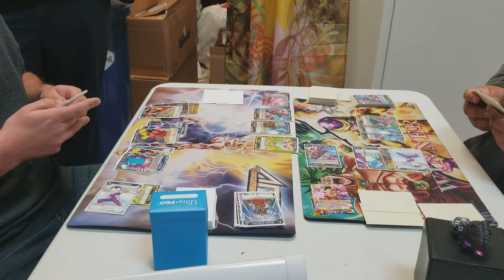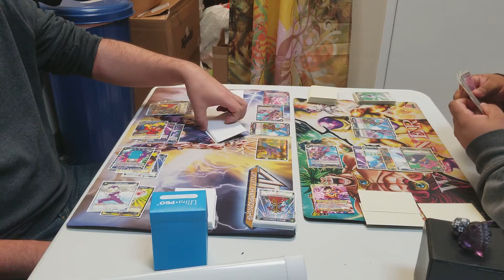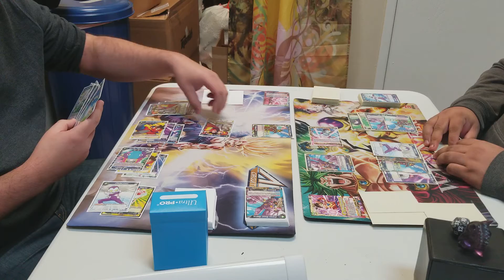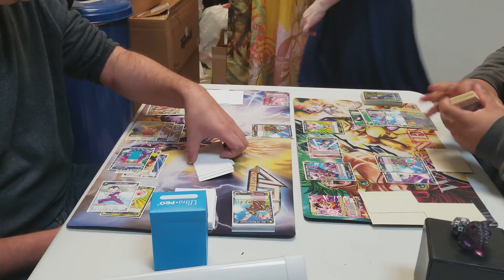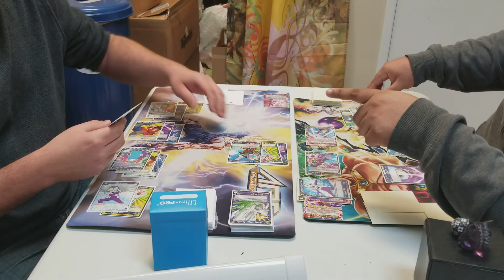Dragon Ball Super Tournament Bryan Russo vs Martin jr. Part 2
Fun match ggs